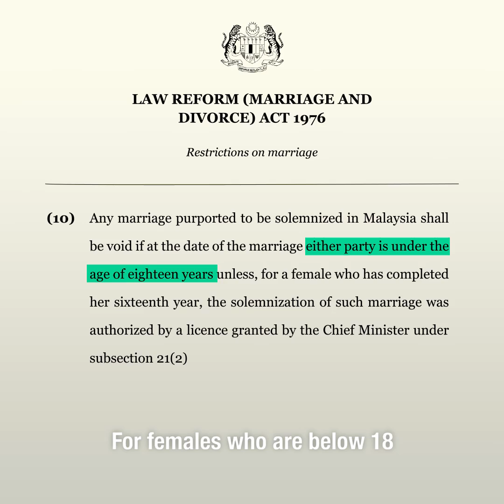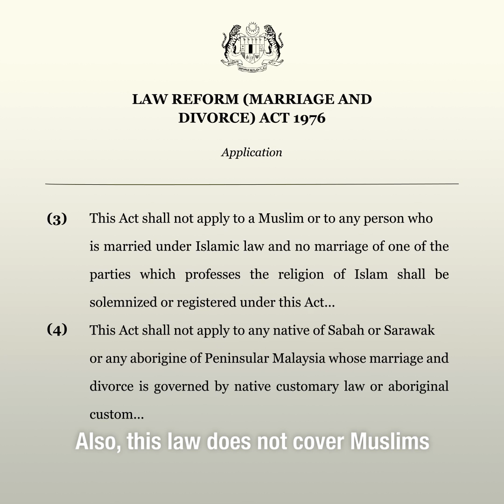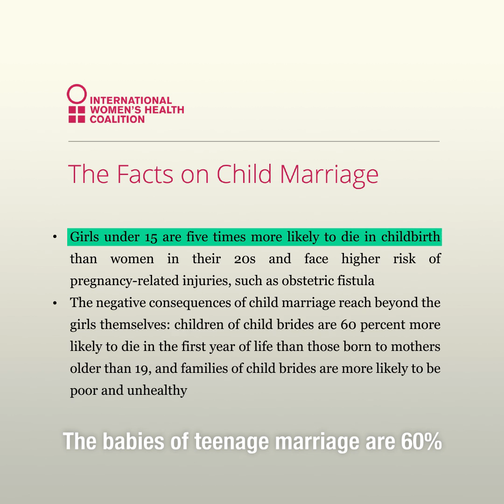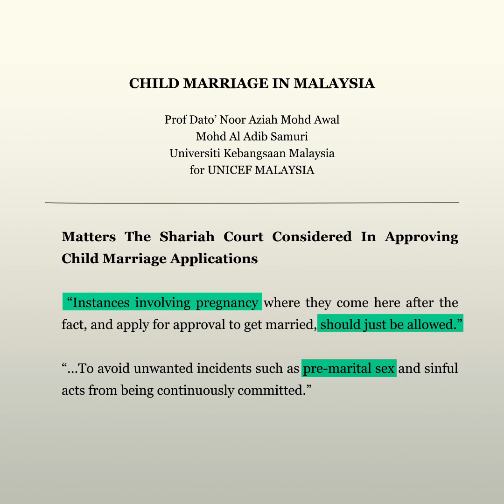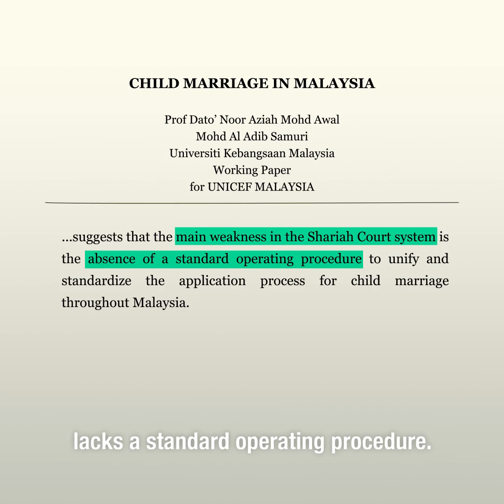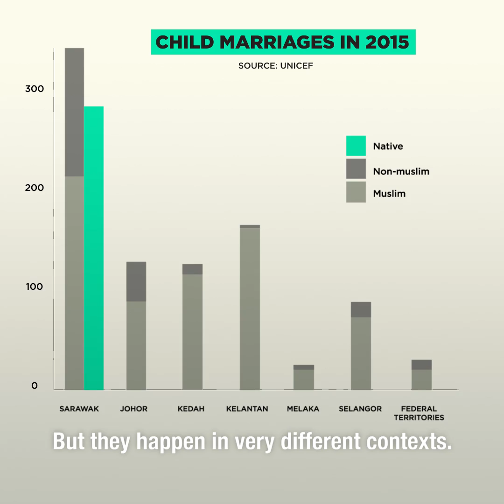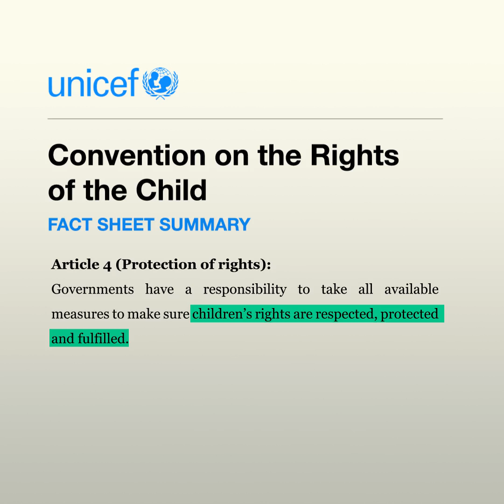Child Marriages are legal in Malaysia. How? | NewsFlash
Over 15,000 cases of child marriages took place in Malaysia over the past 10 years.

How does the law allow it? Why does it happen?